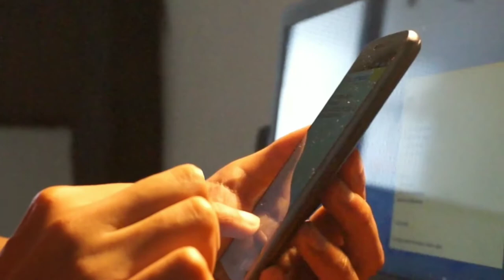2021 के Lockdown में शादी करने वाले हैं , ये celebrities ? | trend | Bollywood - Trends Bollywood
shibani dhandelker. ?

Trends Bollywood
trendsbollywood
trends bollywood